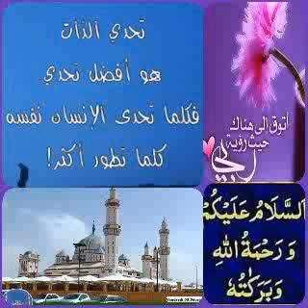faire l'autocritique pour mieux améliorer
Ya Seyda Soxna Gueye